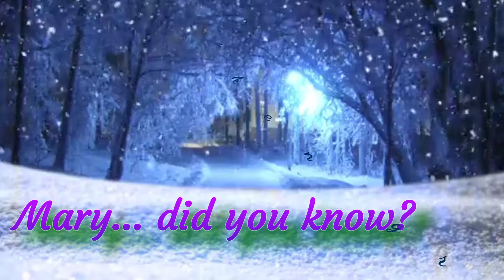MARY DID YOU KNOW